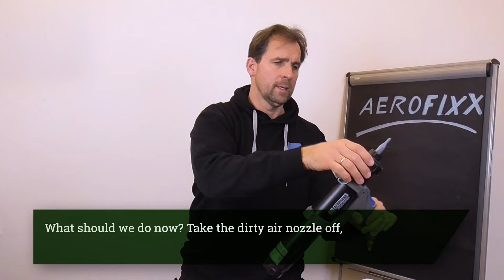02. Using AEROFIXX after an idle period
AEROFIXX may be left lying unused and uncleaned for a few weeks. The sealant material in the tubular bag will still be fresh. This video shows the steps that need to be taken when starting to use the device again after an idle period.